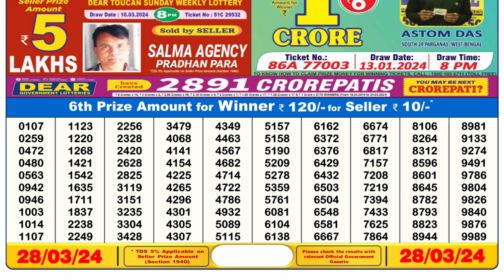Dear Lottery Sambad 6pm today 28.03.24 Nagaland State Lottery Result